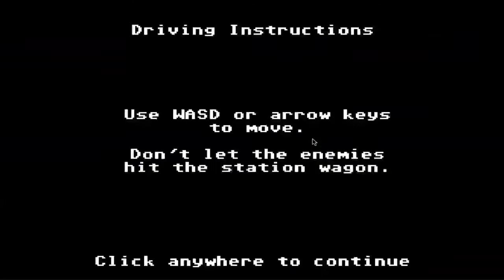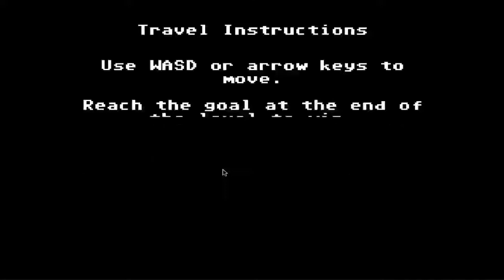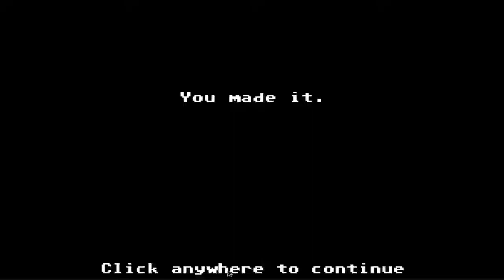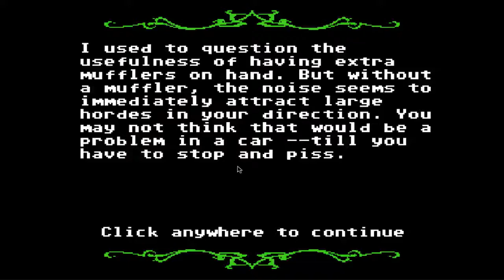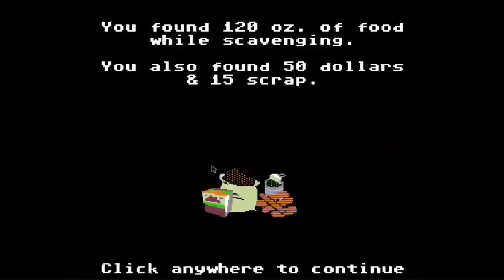Organ Trail Walkthrough: (Easy Part 3) Boss Fights! And DODGER NOOOOOO!!!!